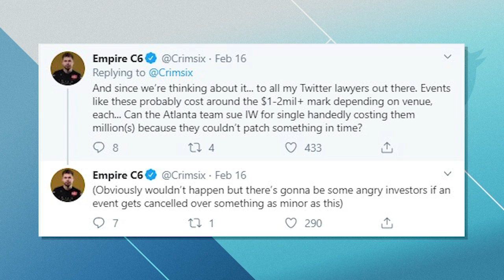Infinity Ward should be embarrassed, Tyler Erzberger rants CDL | ESPN ESPORTS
Lan lobby issues are one of Tyler Erzberger's greatest dislikes. With the Atlanta Faze home series on the horizon, technical issues could derail the entire event.